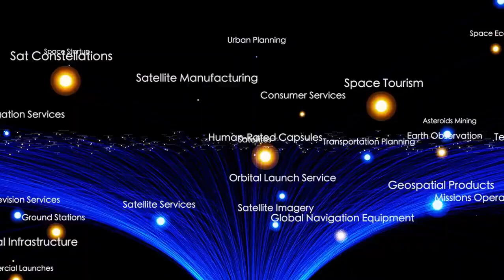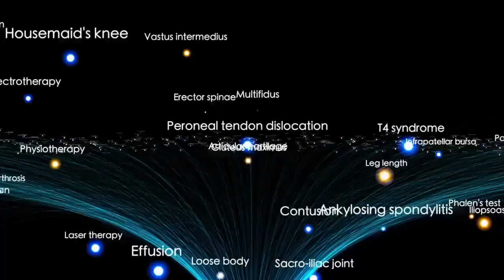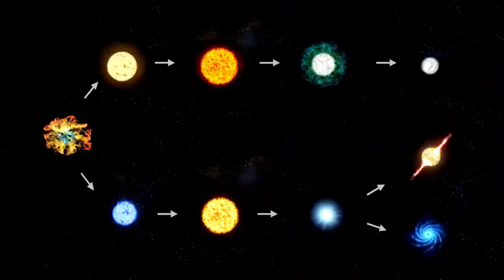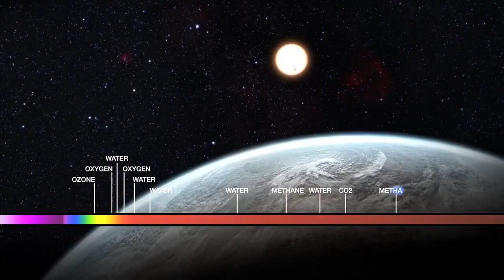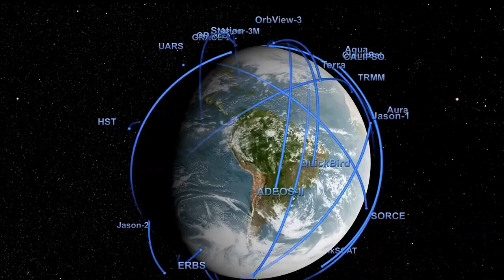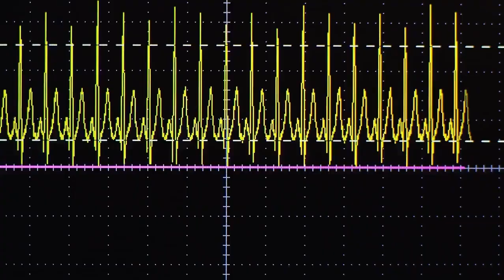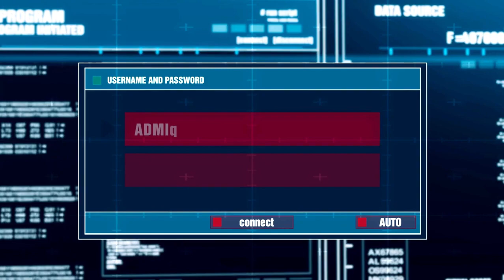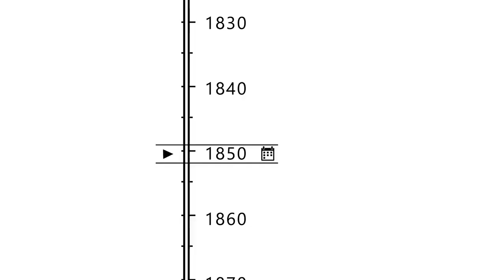What Voyager 2 SAW at the Edge of the Solar System